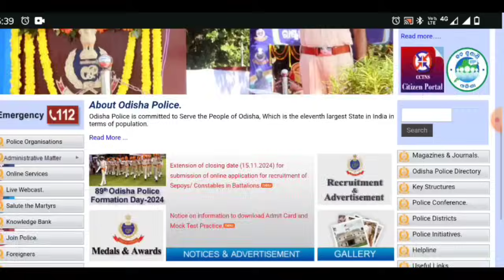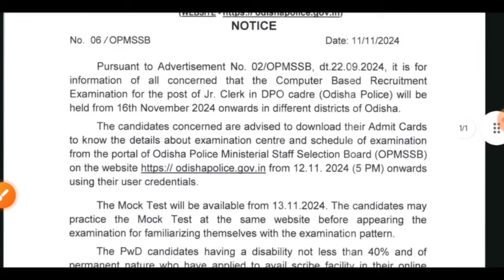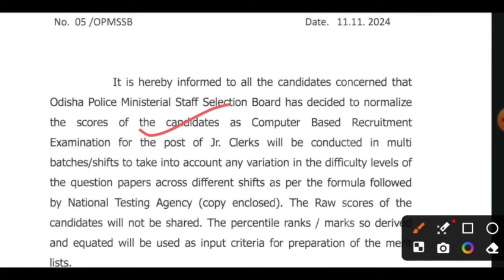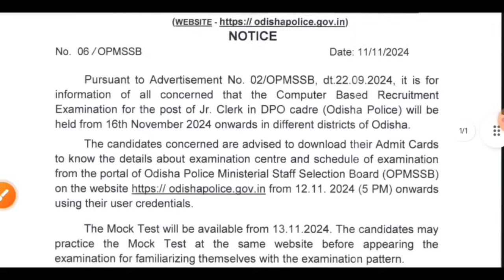Odisha Police Junior Clerk Important Update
Odisha Police Junior Clerk exam date admit Card exam mode all doubt clear